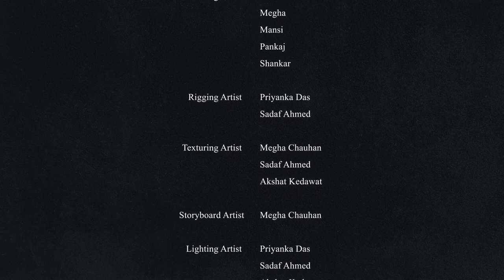Student Work I 3D Animation Film - Zombie Kshetra